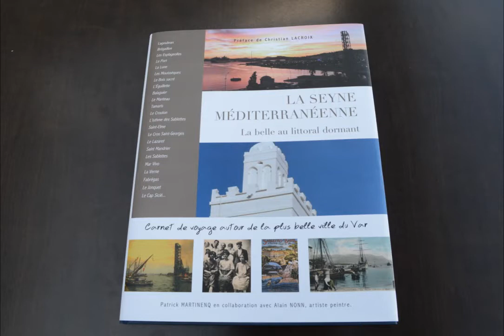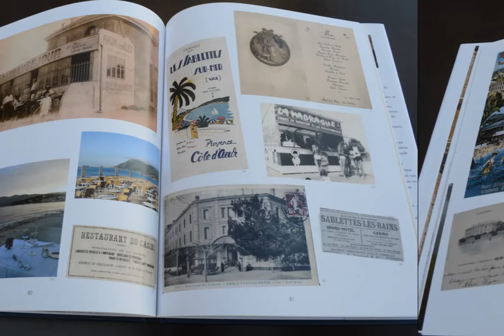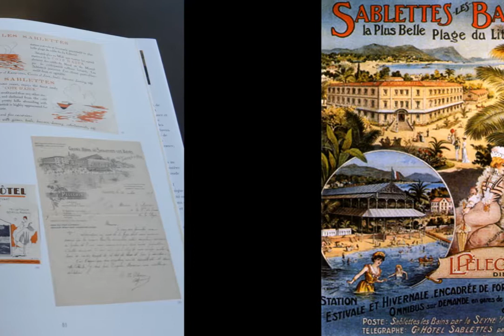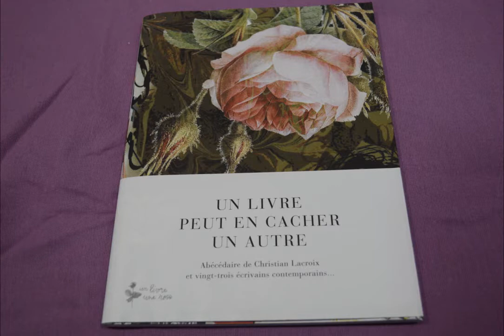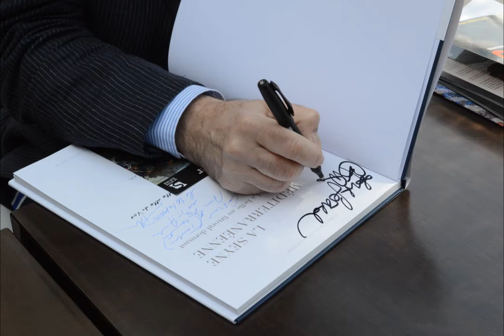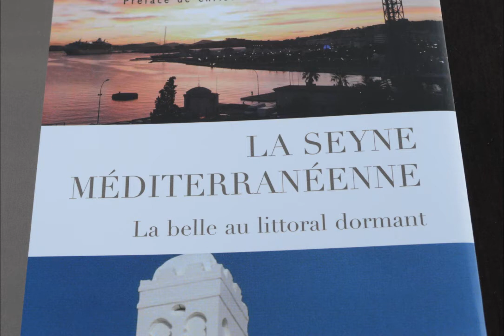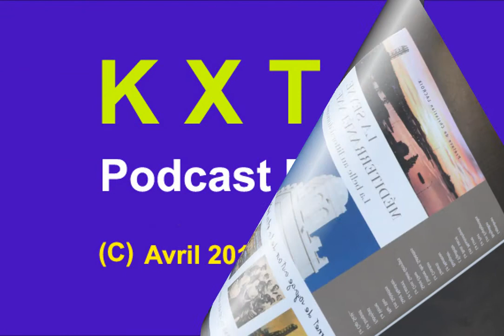Dedicace La Seyne Méditerranéenne Le Brusc 2014 - Interview Christian Lacroix - 720p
Dedicace La Seyne Méditerranéenne Le Brusc 2014 - Interview Christian Lacroix
Le Brusc - Six Fours les Plages - 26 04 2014
Interview Christian Lacroix
Photos du Reportage : Kxtc Podcast
Toutes illustrations du livre et scans faits avec l'autorisation des auteurs, Patrick Martinenq & Alain Nonn